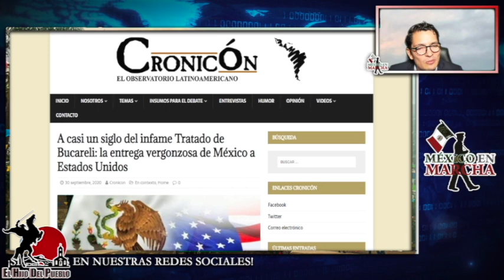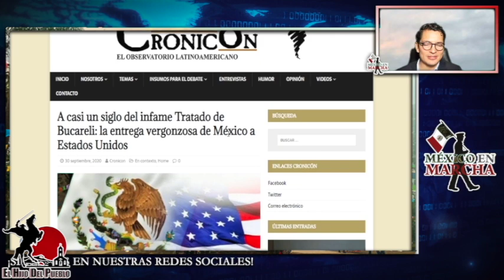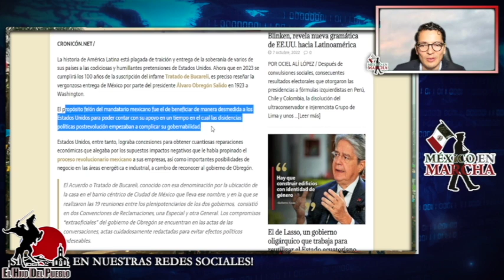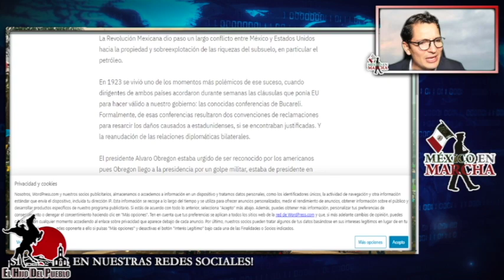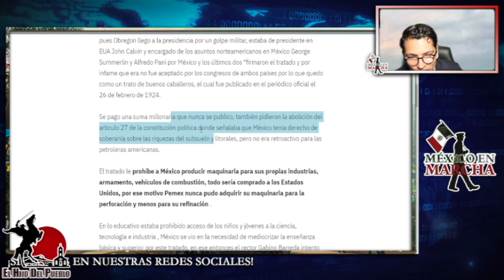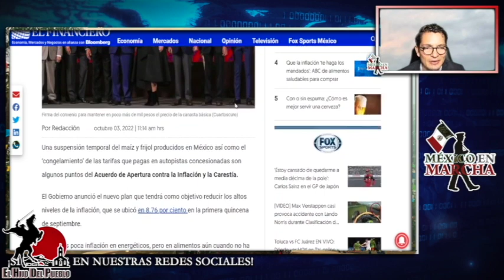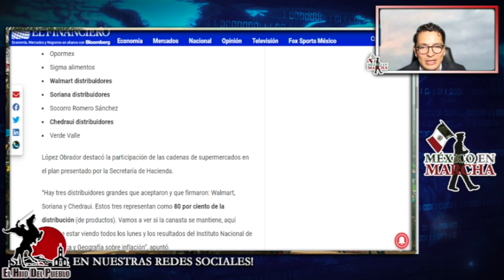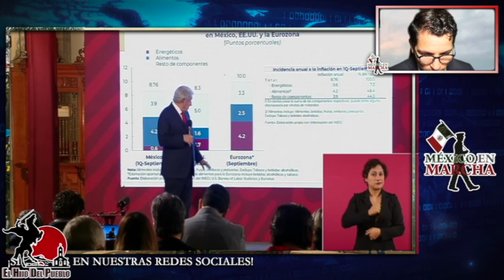AMLO Anula Tratado Esclavizante! Anuncia Medidas Contra Sabotaje Estadounidense A México!